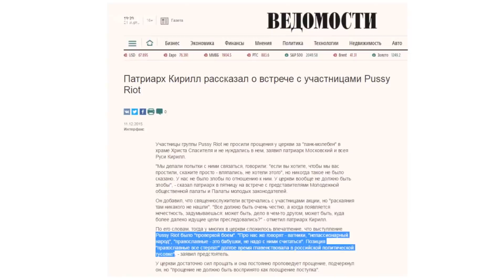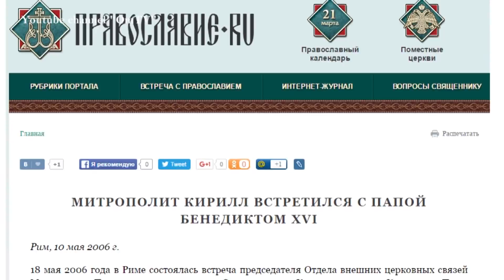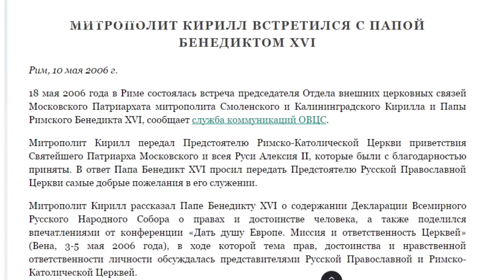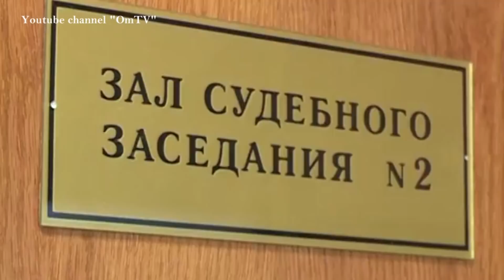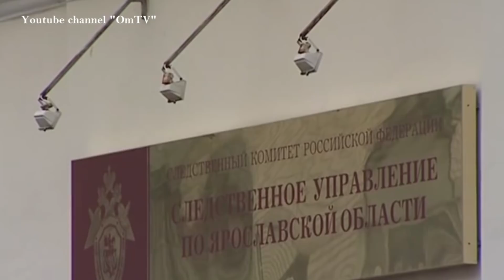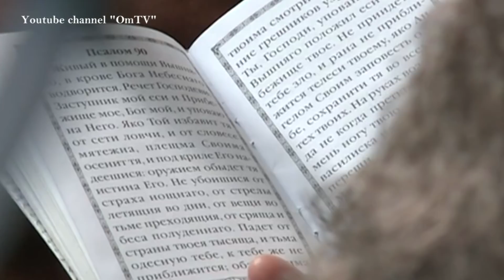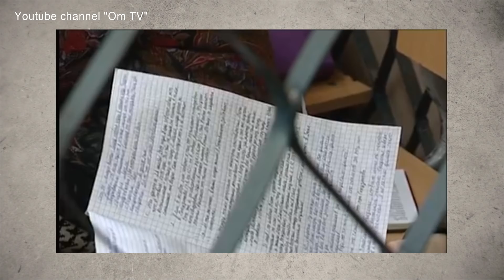зДыховная скрепа для промывания мозгов воцерквленных